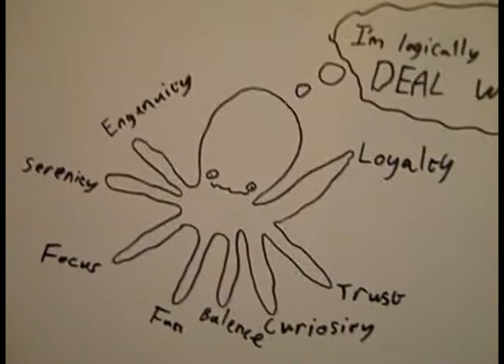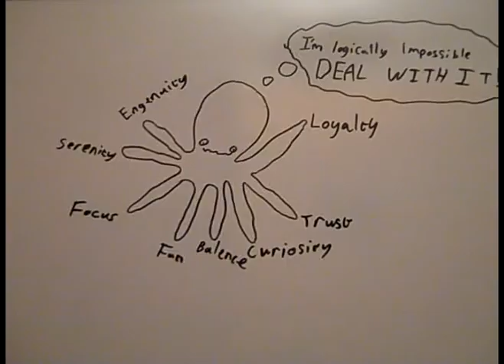Clives Angels: Virtuous Octopus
Would you like to see my Octopus? (Just think about how many times in your life you've heard that.lol)